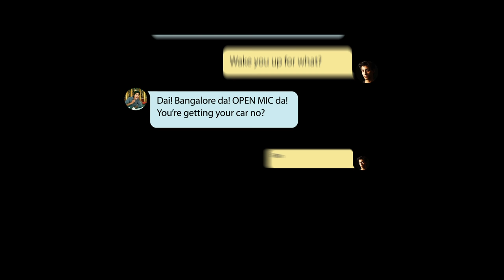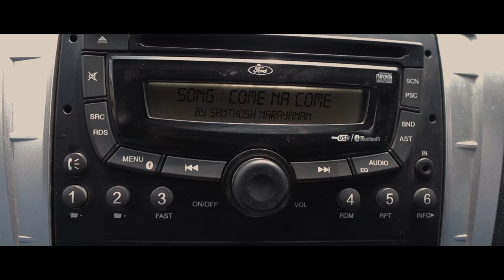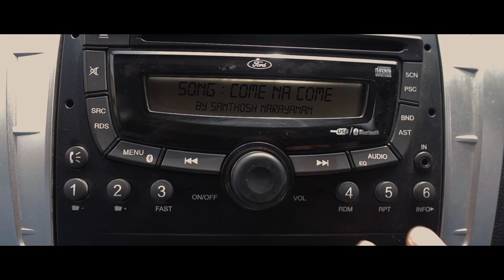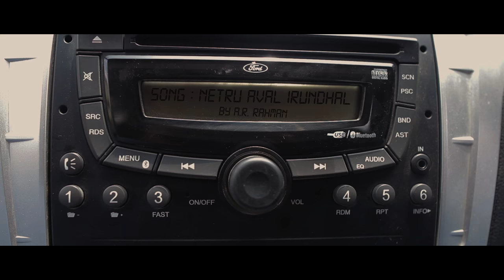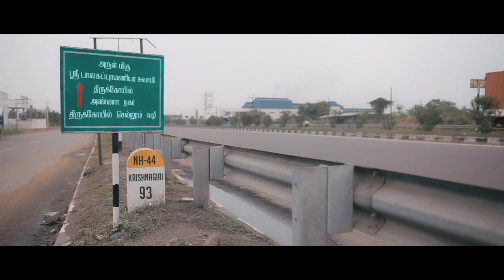Black Sheep | Episode 4: Road Trip | A Stray Factory Original On Laughter Games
Being 21 has never been easy, let alone in 2016, especially if you're a Black Sheep.

Presenting the Fourth episode of 'BLACK SHEEP'
A Stray Factory Original web series as a part of LaughterGames

Catch the other shows part of LaughterGames presented by Mirinda and Kitkat! Coming Soon..

DIRECTOR Naveen Kumar |
PRODUCER Mathivanan Rajendran |
WRITER Bhargav Prasad | DOP Niketh Bommi |

CAST: Shyam Renganathan, Sindhuri Nandhakumar, Vaishwath Shankar, Janaki Sabesh, Jeeva Ravi, Shankar Sundaram

Executive Producer :- Vignesh Balaji |
Assistant Director:-Vignesh Senthilvel |
Line Producer:- Thivyan Madhavan |
Editor:- Dorai Prakash SA |
Music Composer:- Satish Raghunathan |
Asst Editor:- Sivasubramanyaswamy |
ASST Cinematographers:- Regimel Surya | Hemant Acharya
Live Sound:- Shyam Sundar |
Boom Operator:- Naresh |
Foley Recording :- Venkat|
Art:- Shanmathi Murali |
Wardrobe:- Praveen Raj |
VFX Aravind |
DI Colorist:- Suresh Ravi |
Graphic Design:- Peter Gutierrez |
Behind the Scenes:- Madan Thapa |
Assistant Producer:- Arjun Chidambaram |
Hospitality Partner:- Big Bang Theory (Chennai) |
Catering:- Lunch Pi |
SPECIAL THANKS:- Culture Machine, Shivangi Jadhav, Bharath CS, Akbar Basha

A Stray Factory and Culture Machine Joint